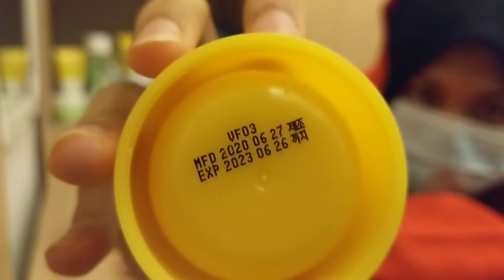UNXOBING YUJA NIACIN | MY SKINCARE ROUTINE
Here are the link for YUJA NIACIN sleeping mask and Serum ☺️

My Skincare Steps:

1) Hada Labo Super Hyaluronic Acid
2) Alia Toner
3) Garnier Sakura Essence
4) Garnier Sakura White Serum
5) Cosmoderm Vitamin E Cream / Alia Tea Tree Moisturizer
6) Cosmoderm Vitamin E Moisturising Mask
7) Skin Aqua Sunplay (UV Watery Gel)
8) Vaseline